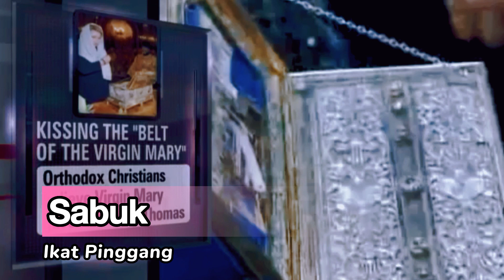Relik Suci ‼️, Ikat Pinggang Bunda Maria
bukti kepercayaan Gereja mula-mula   tidak ada seorang pun yang pernah mengklaim memiliki relik jasad Perawan Maria. Namun, katedral kota Prato di Italia,, hingga hari ini menyimpan relik suci  terkenal yang terkait dengan Asumsi, sebuah sabuk yang dihormati seperti milik Perawan Maria, yang diberikan olehnya kepada Rasul Thomas.
 St. Thomas dengan relik suc ikat pinggang menjadi ciri umum lukisan Asumsi Florentine, dan berdasarkan kekuatan pengaruh Florentine pada Renaisans secara umum, motif tersebut mula-mula menyebar ke seluruh Italia, dan kemudian ke bagian lain. Eropa.